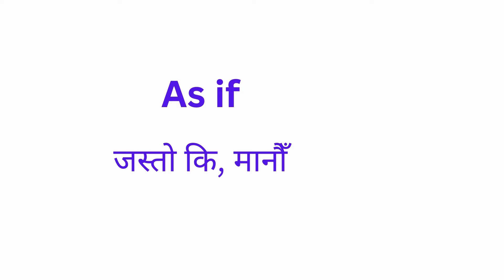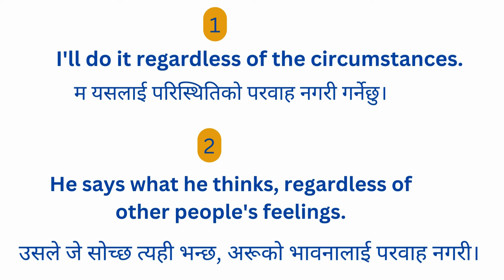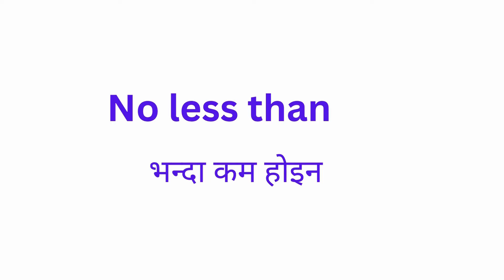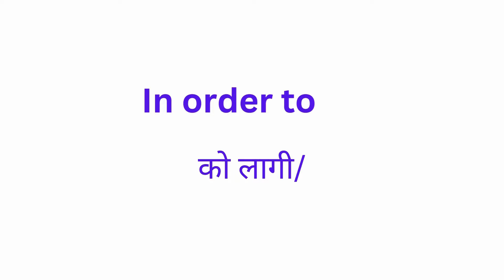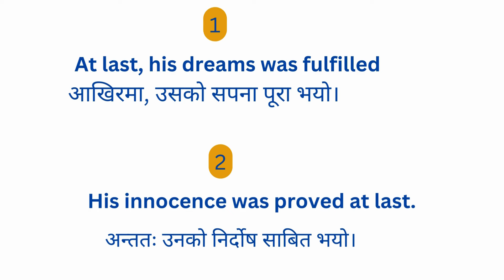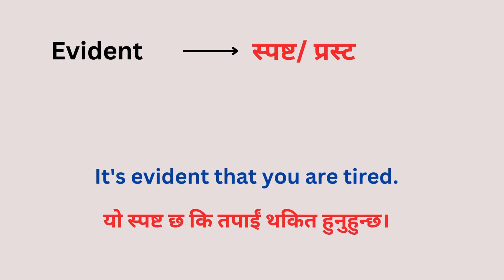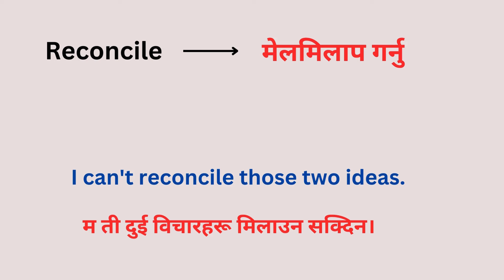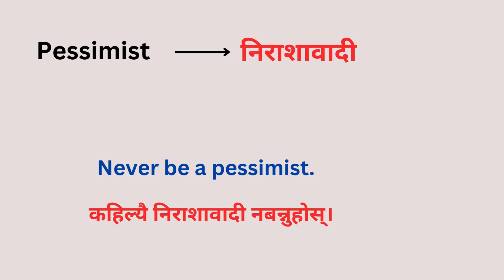Most Useful Phrases | Vocabulary Practice | दैनिक बोलिने English Words